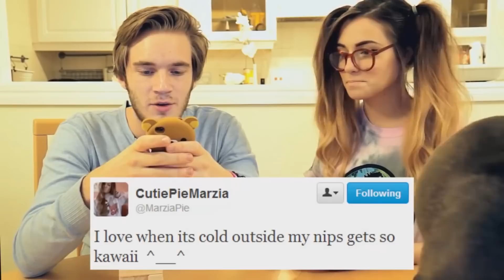PewDiePie and CutiePieMarzia - with Valentine's day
This pair deserves attention ;)
All with the Valentine's day !!!